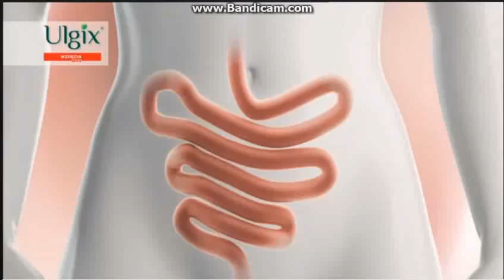Jedynka - reklamy i zapowiedzi z 9 grudnia 2016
reklamy i zapowiedzi z 9 gudnia 2016 Czy Chcesz Oglądać Nagrania z Telewizji? Czy Chcesz Zaktualizować Nagrania? Czy Chcesz Zaktualizować Nagrania?